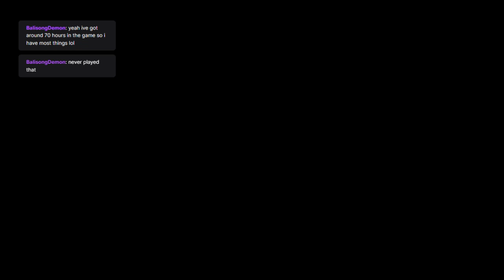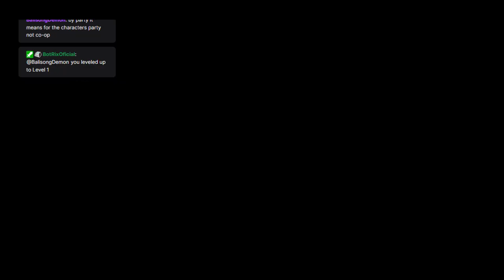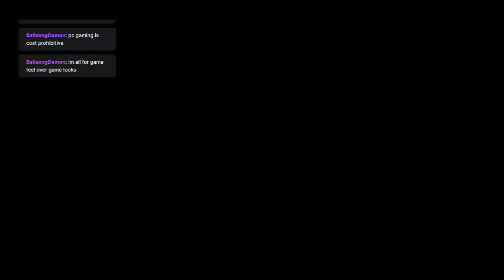Test stream with some Death Must Die with 🤡 11/29/23 PC Death Must Die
Test stream with some Death Must Die with 🤡 11/29/23 PC Death Must Die -- Watch live